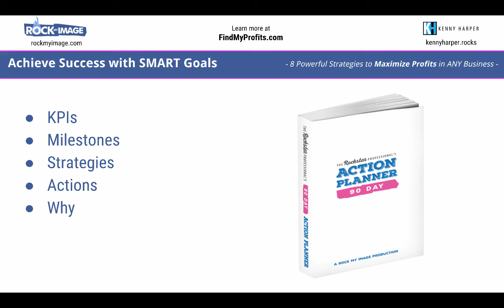Ensure Business Success with SMART Goals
Hey there Amplifier!

So, do you play it SMART when it comes to goal setting?

(Hint: Eating SMARTIES candy while making plans does not count as SMART Goals)

Do you have your goals clearly defined?

Do you track them on a regular basis?

Are you achieving the things that are most important to you and your vision?

IF SO, way to be an Amplifier! Is there still a way you could dial it up a notch?

IF NOT, let's take action and begin amplifying your business by leveraging SMART goals.

Whether your familiar with SMART goals or not, it's always good to have a refresher and re-align your efforts for time to time.

Looking for additional resources for your small business?

Claim your free gifts: a copy of our book and more tools and resources by visiting »

00:00 Introduction
00:21 SMART
01:59 KPI
02:09 Milestones
02:23 Strategies
02:34 Actions
02:51 Why

4. Join our FREE Community for B2B Advisors looking to Grow and Optimize their businesses

🔴 Take the FREE assessment 🔴
Gain an outside perspective and discover untapped opportunities in your business by taking our quick assessment.